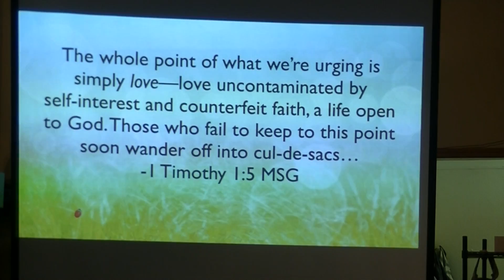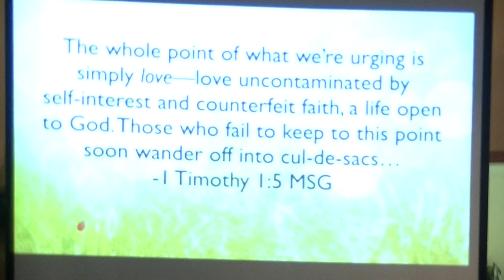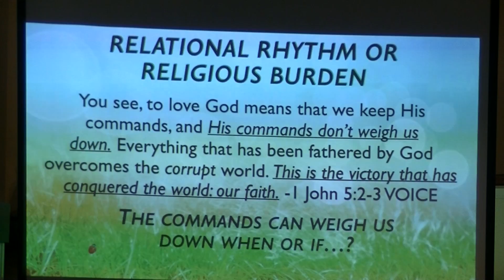3/3/19 - The Imperfect Disciple - Part 2 of 4